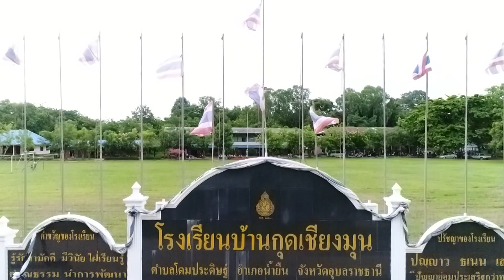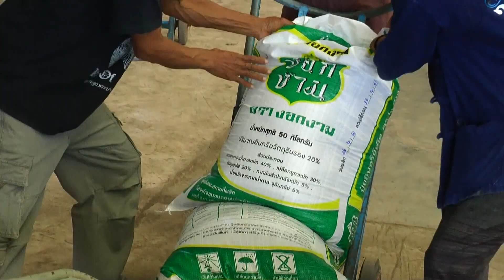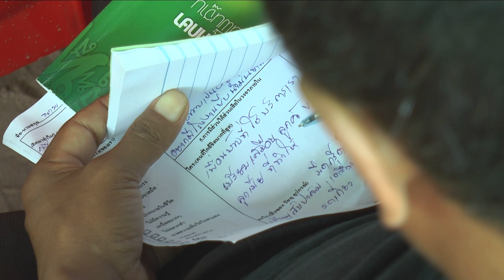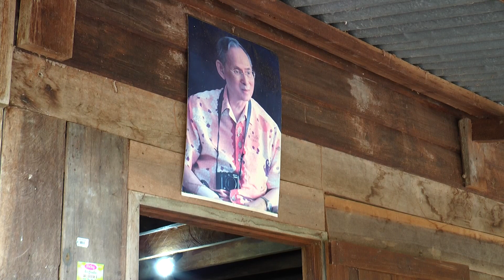300760 สารคดี Green Women เวอร์ชั่น 3 เสียงบรรยายภาษาอังกฤษ